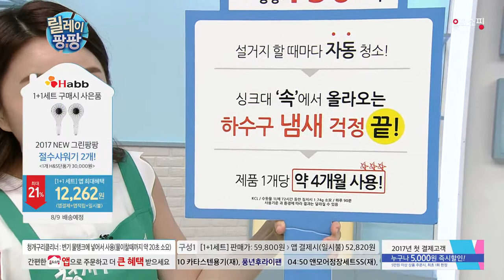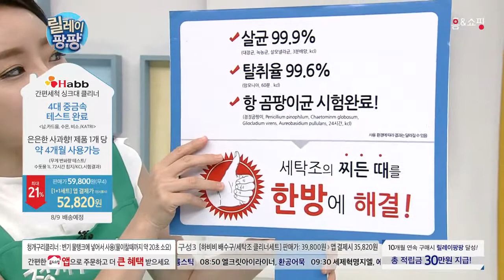[홈앤쇼핑] 2017년형 New 하비비 배수구+세탁조 클리너세트